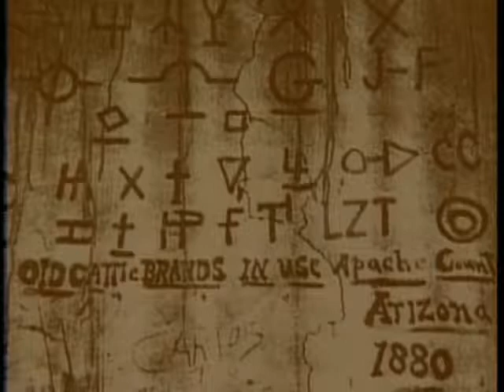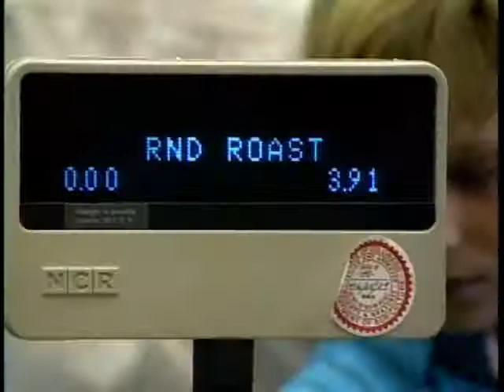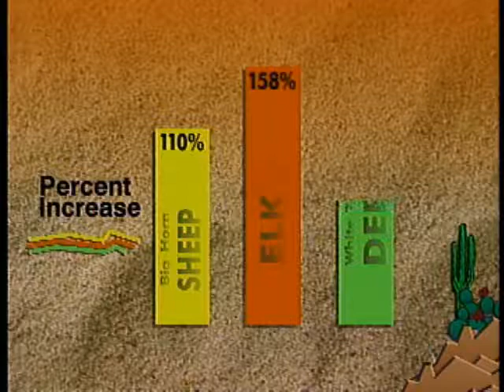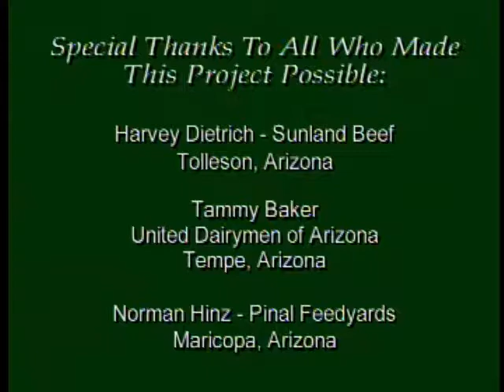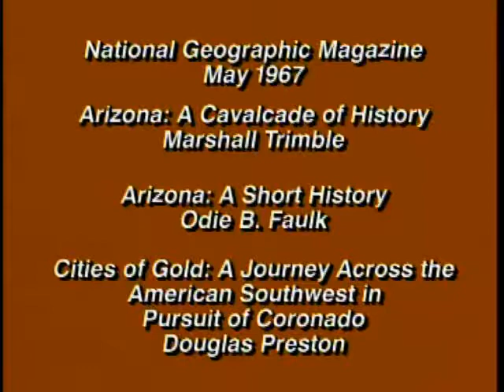AZ Cattle Country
AgriVision Productions